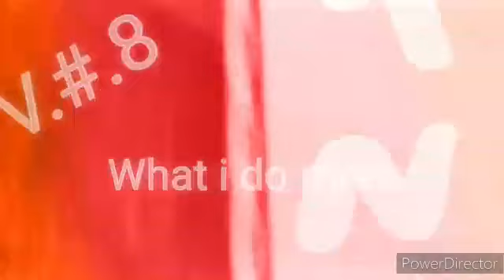what do i more ?